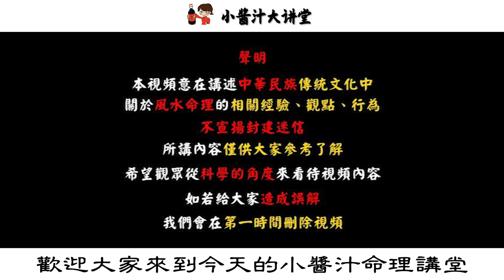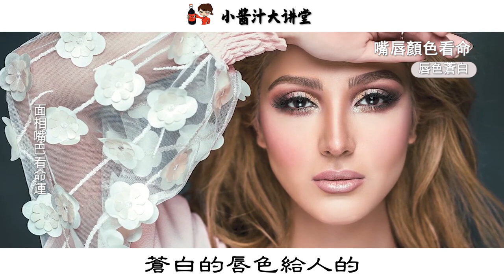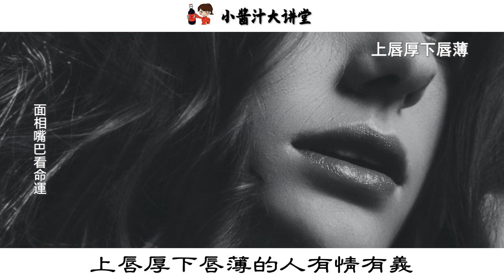今生能賺多少錢，你的嘴唇顏色早就告訴你了！是這種顏色的人，一生富貴發達！生活小醬汁